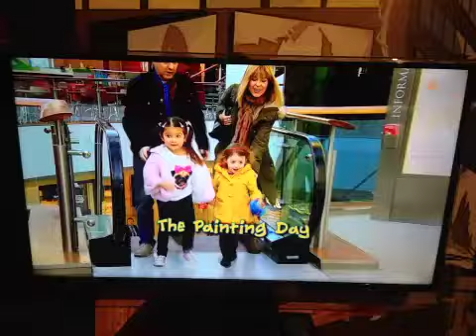The Painting Day